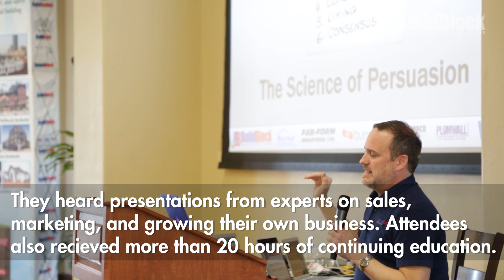2020 BuildBlock Distributor Conference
Join us for a recap of our 2020 Distributor Conference! Buildblock professionals from all over the country joined us for 3 days of education, networking, and hands on training.